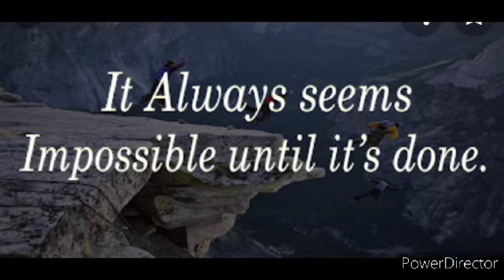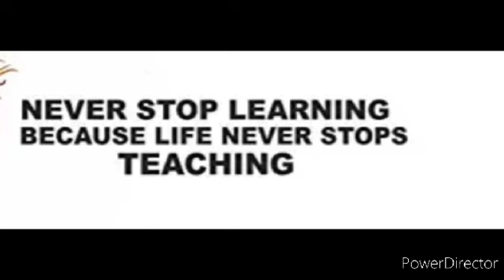How to motivate your child -Best mom is a Best Teacher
How to guide your child education
Example of motivational story
Albert Einstein
How toEncourage your child
Parents is a best teacher
Happy learning 😊